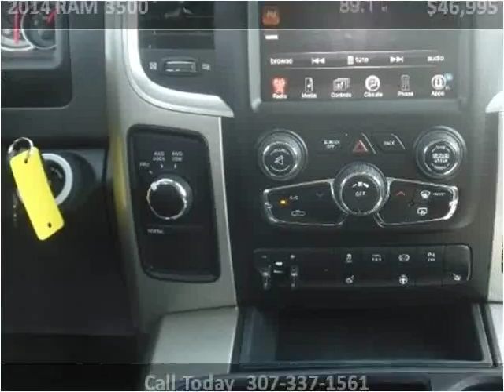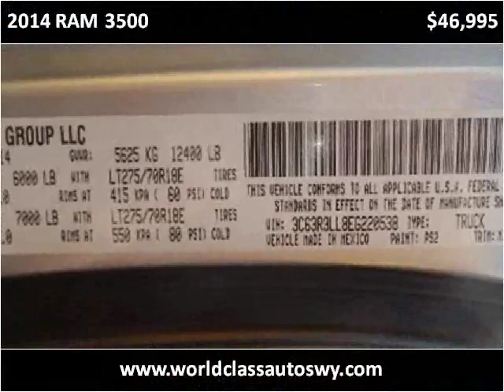2014 RAM 3500 Used Cars Mills WY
This 2014 RAM 3500 is available from World Class Autos.